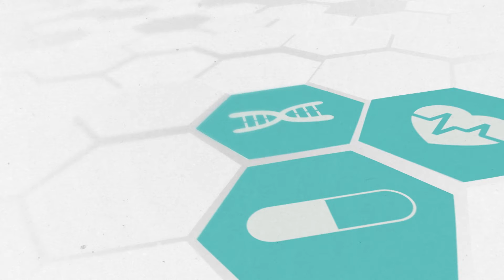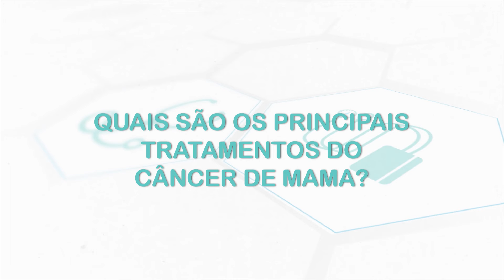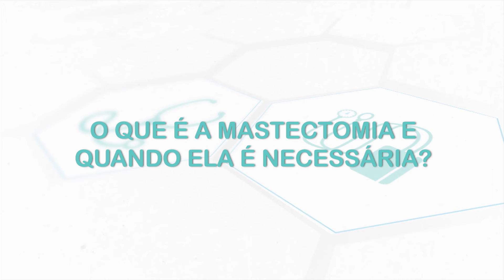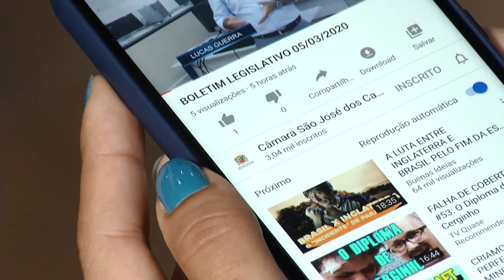CÂNCER DE MAMA | Dicas de Saúde: Dr. José Márcio Figueiredo